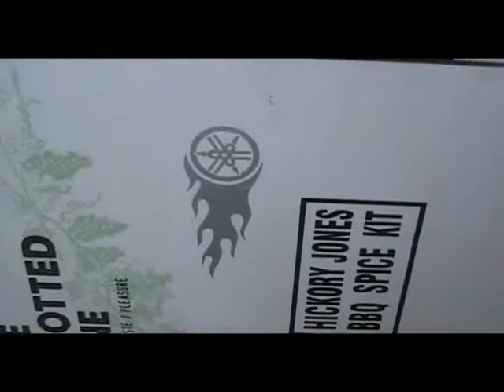Custom Car Decal Stickers Printing Services From"Customstickers.us"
You can get several type of car decals as well as custom car decals from our site with the huge range of other stickers in different shapes and colors at low price by clicking the link below: